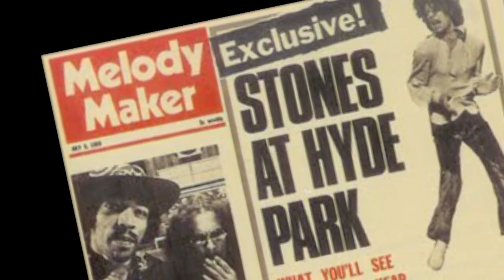Rolling with the Stones: Willie Christie's best shot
'They didn't want me there. I was a nuisance' - photographer Willie Christie recalls creeping behind members of the Rolling Stones before a Hyde Park concert in 1969, trying to capture the band's new guitarist, Mick Taylor. It was then that he happened upon his favourite shot, Mick Jagger in contemplative pose.